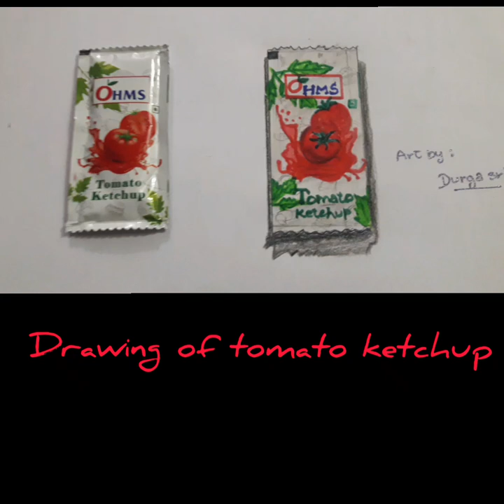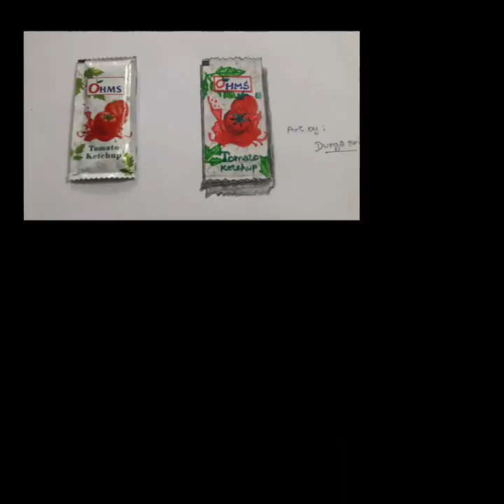Drawing of tomato ketchup | using color pencil | art by Durga